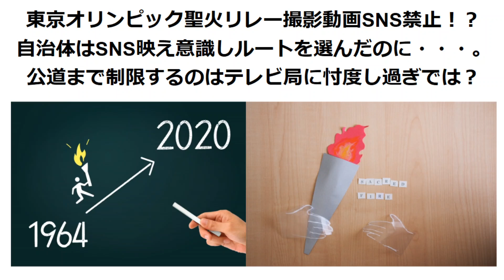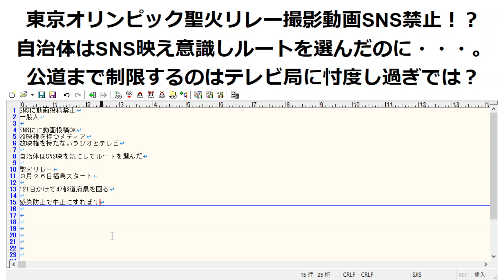東京オリンピック聖火リレー撮影動画SNS禁止！？自治体はSNS映え意識しルートを選んだのに・・・。公道まで制限するのはテレビ局に忖度し過ぎでは？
東京オリンピックの聖火リレーを撮影した動画のSNS投稿が禁止される件について話しています。SNS映えを意識して選んだ自治体の担当者がかわいそうですよね。せっかく地域活性化につなげようと頑張ったのに・・・。

公道まで制限してテレビ局に忖度はやりすぎだと思います。しかも、放映権がないテレビ局まで投稿OKとか矛盾していると思う。